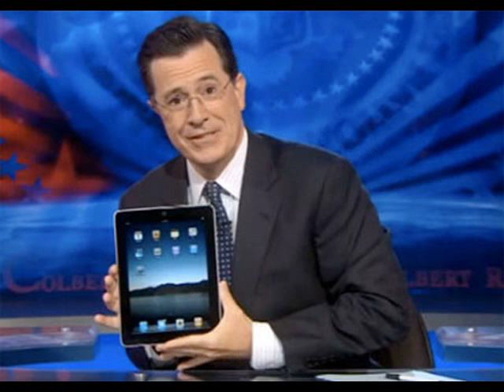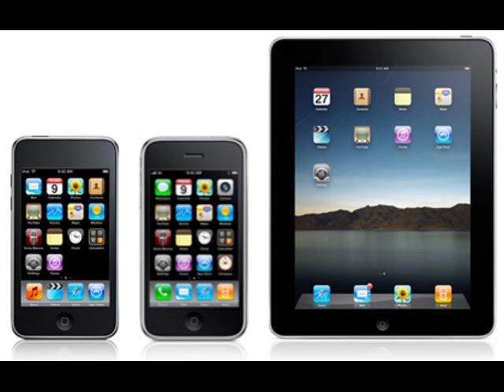CELEBRITIES and APPLE PRODUCTS IPHONE IPOD IPAD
This is a video that I made for a shopping website. It was a also a test video on doing some different things

Check out NOMORERACK.COM for amazing savings on IPADS, IPHONES, and IPODS!!! Also other great products too!  If you want to look like a celebrity then go to NOMORERACK.COM

Google+: gplus.to/TheRykerDane

If you like seeing interesting videos, workout & exercise videos, food & nutrition, how to vids, racing, autos, and do it yourself projects then...